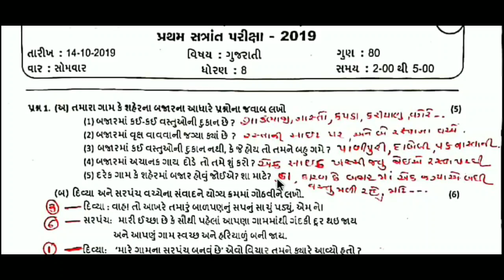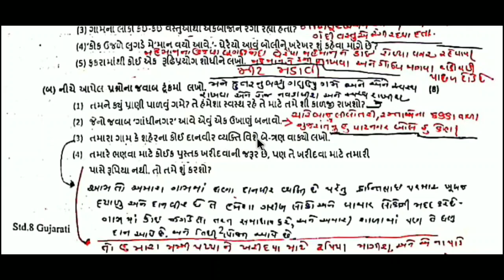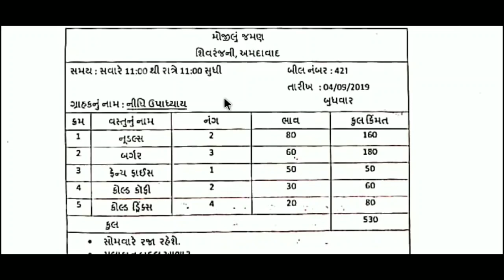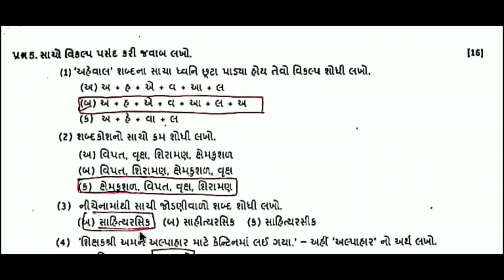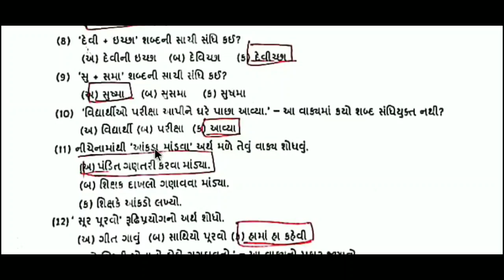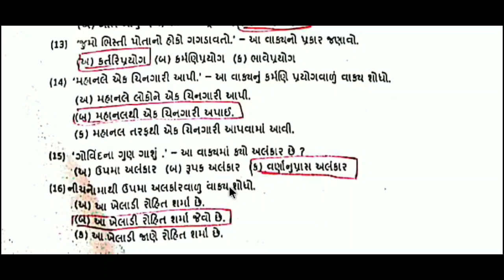Std 8 gujarati exam paper